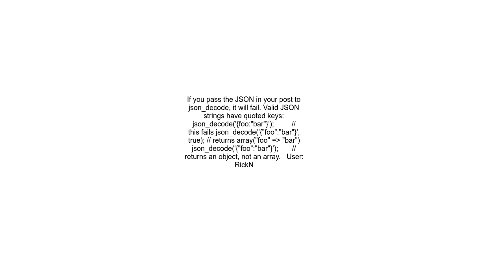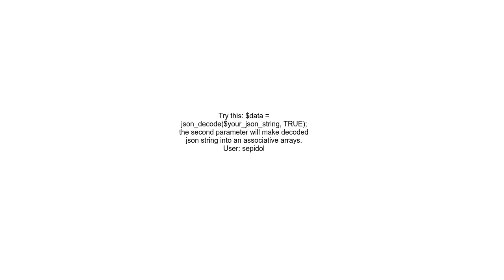How to convert JSON string to array